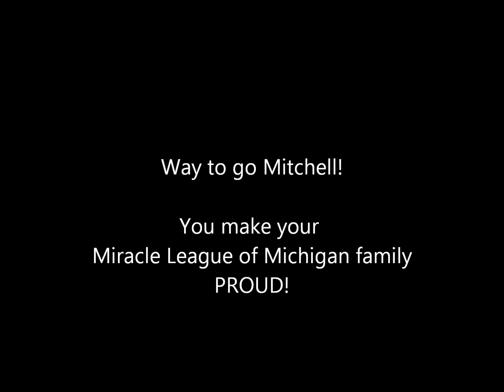Miracle League of Michigans own Mitchell Owens performs the National Anthem 07-13-2014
Proud moment for the Miracle League of Michigan (and his family) as our own Mitchell Owens of the Diamondbacks performs the National Anthem before today's game.  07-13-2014